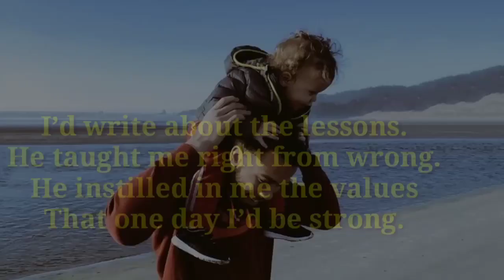My papa my hero poem in English /whatsapp status /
Heart touching kavita Miss you papa
special for father's day
papa Aap kaha gye
sad kavita #
miss you papa kavita #
father's day kavita #